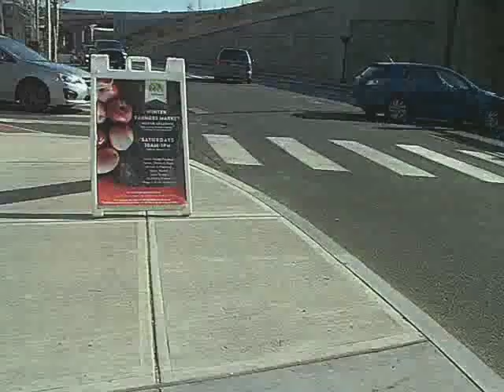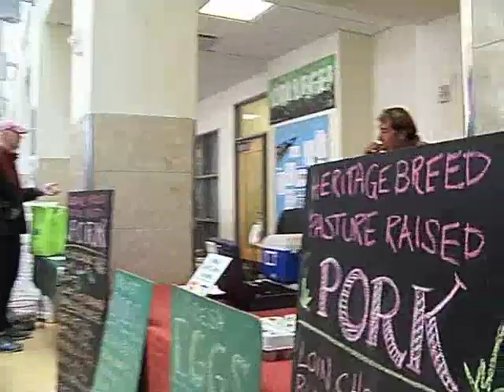Wooster Winter Farmers Market Walk Through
A quick video walk thru the winter market.